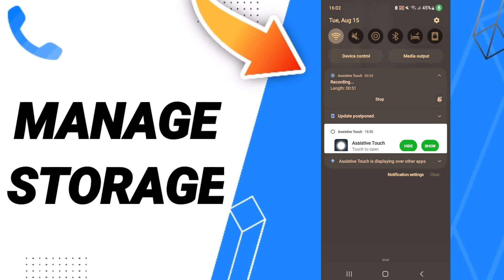How To Manage Storage On TrueCaller App